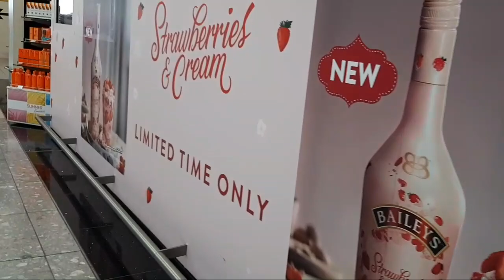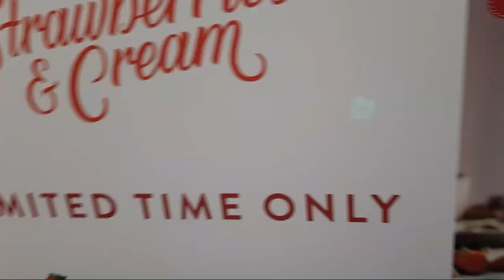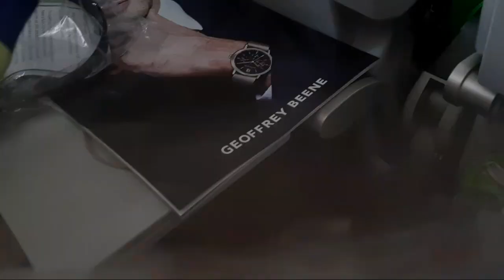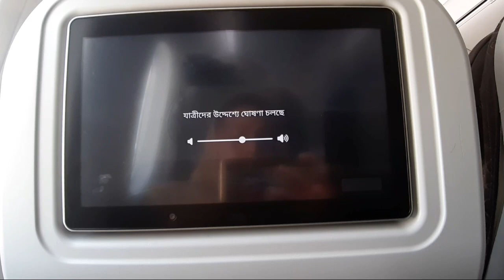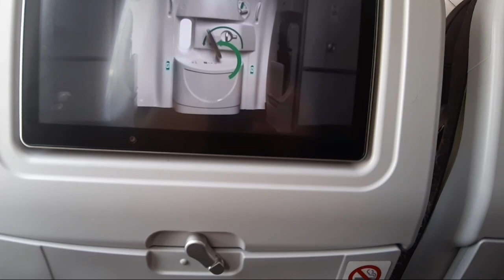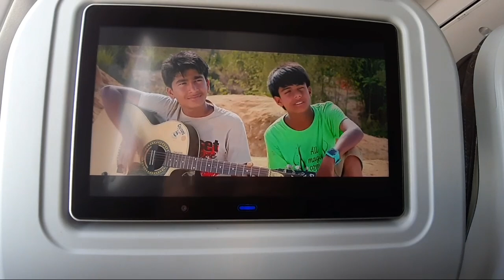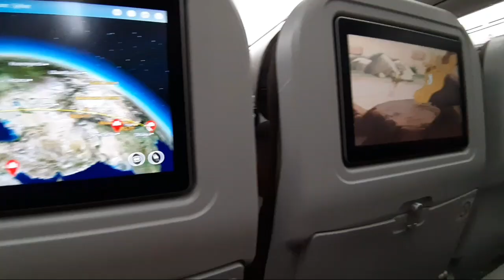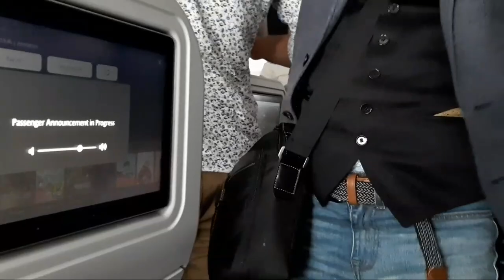চলে যাচ্ছি জন্মভূমিতে